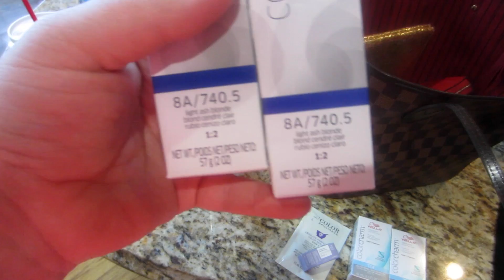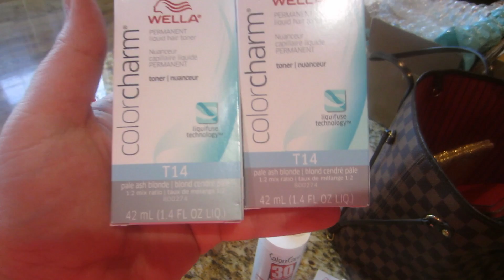Erica's Life Vlog | Carpool Karaoke | More Subscriber Mail